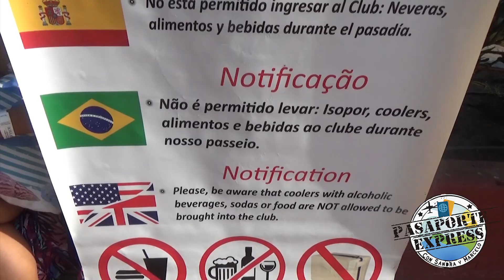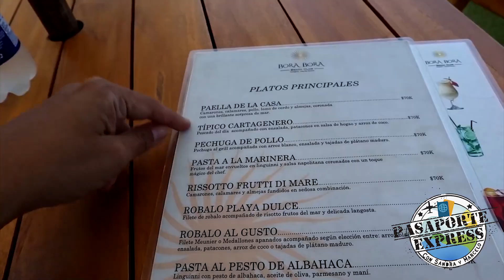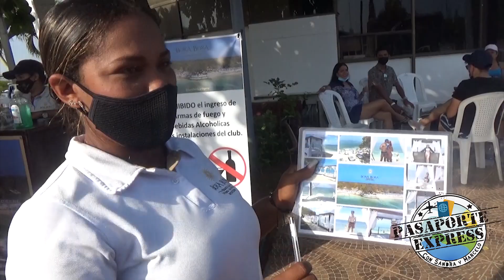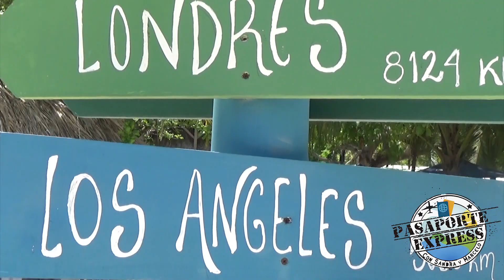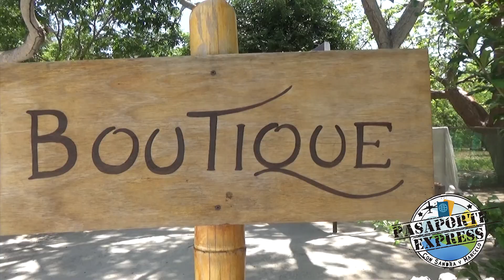CARTAGENA VIP / Full Day BORA BORA Experience DELUXE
Ven a conocer el espacio más exclusivo de las Islas del Rosario con Pasaporte Express
El Área VIP está dirigido a los viajeros más exclusivos, pensando en cada detalle para ofrecerles una experiencia única en las Islas del Rosario.
Con un cupo de máximo 50 visitantes al día, ofrece un espacio para pasar un día increíble con playa privada, disfrutar una gastronomía de altura y nuestro acostumbrado servicio de primera. Todo en un ambiente de relax y disfrute, musicalizado por ritmos baleares, Deep house, chill out entre otros.
Los viajeros VIP tienen acceso a todas las instalaciones de la Isla y les damos prioridad en el embarque en el muelle.

 Qué incluye:
Transporte ida y vuelta a la isla. (desde el muelle y hacia el muelle turístico la bodeguita)
Cóctel Especial de bienvenida
Menú del Chef (6 opciones): Paella Española, Pasta a la Marinera, Risotto Frutti di Mare, Típico Cartagenero (Pescado), Pollo a la Plancha, Plato Vegetariano
Cabaña (cama playera) (aleatoria)
Acceso a las instalaciones de Bora Bora Beach Club
 Qué No incluye:
Impuesto del muelle $19.000 COP. (sujeto a cambios por temporada)
Cabana (cama de playa) en primera fila frente al mar
Otros consumos adicionales
 OPCIONAL
Reserva una cama frente al mar en primera fila.
Contamos con 31 camas en el Area del Club y 21 en el Area VIP de las cuales hay sólo 10 frente al mar en cada lado. Brindamos la opción de reservarlas por un costo adicional de 70.000 pesos por cama, para un máximo de 4 personas.
ITINERARIO:
7:30 AM Encuentro muelle puerta # 4
8:00 AM Zarpe muelle – isla
9:00 AM llegada al club
3:00 PM Zarpe isla – muelle
4:00 PM Llegada al muelle
Esperamos te sirva la información puedes contactarnos por cualquier consulta al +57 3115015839
Sandra y Marcelo de Pasaporte Express TV

PASAPORTE EXPRESS TV - TU CANAL DE YOUTUBE DE VIAJES

Esto significa que podemos recibir una pequeña comisión (sin costo adicional para ti) si haces una compra usando nuestros enlaces. Esto nos ayuda a producir más videos como este. ¡Gracias por tu apoyo!

Puedes ver y adquirir los distintos tours por el mundo haciendo clic aquí 🔜
Si no lo encuentras escríbeme al WhatsApp +o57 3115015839  en los comentarios
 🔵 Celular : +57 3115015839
Saludos
Sandra y Marcelo